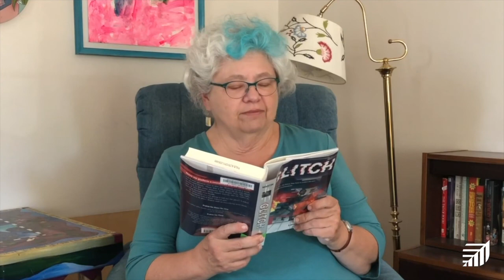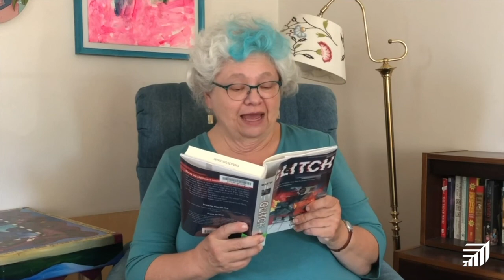First Chapter Friday: Glitch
Join Children’s Librarian Kathy every Friday for “First Chapter Friday” in which she will read the first chapter of a book you might want to finish for yourself.

This week, the book is Glitch by Laura Martin which is available at the Palo Alto City. This book is appropriate for children in grades 4 and up.

If you enjoy this book, you might enjoy another by the same author:

If you enjoy reading about time travel, you might enjoy one of these:
-The Last Musketeer by Stuart Gibbs which is also available as a downloadable audiobook

-The Future King by James Riley.

-The Time Jumpers series by Wendy Mass which starts with Stealing the Sword!

-The Ranger in Time series by Kate Messner which starts with Rescue on the Oregon Trail

-and of course, The Magic Treehouse series by Mary Pope Osborne that starts with Dinosaurs Before Dark, also available as an ebook

If you are curious about other books in the First Chapter Fridays videos, you can see the full playlist on YouTube and you can see a booklist in the Palo Alto Library Catalog.